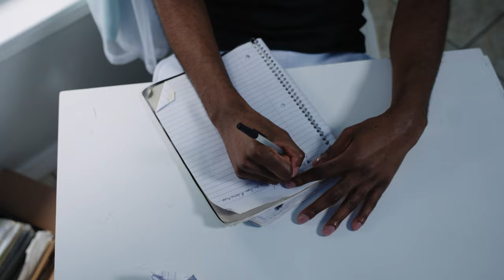Mark Edmond - Down Before (feat. Milan Parodie) [Official Music Video]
Shot by Visualcris